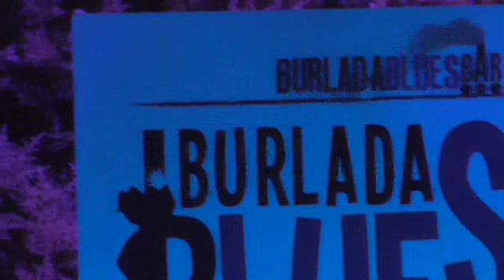La Rural Blues Band Burlada Blues 2014 4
La Rural Blues Band en el Festival Burlada Blues 2014 en el Palacete de Burlada 1/8/14